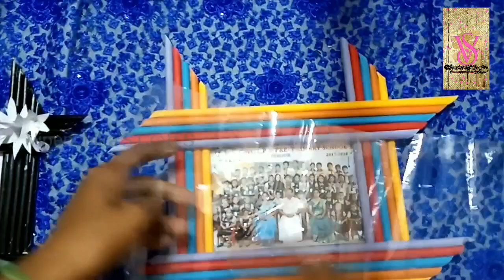Photo frames from paper ഫോട്ടോ ഫ്രെയിമുകൾ വീട്ടിൽ തന്നെ ചെയ്യാം